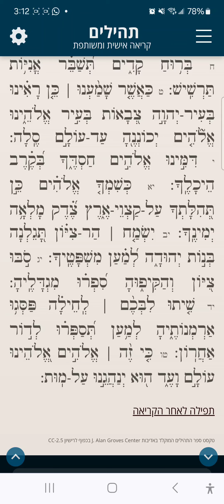Tehilim Chapter 48 תהילים פרק מח